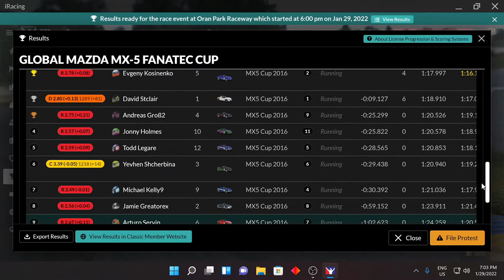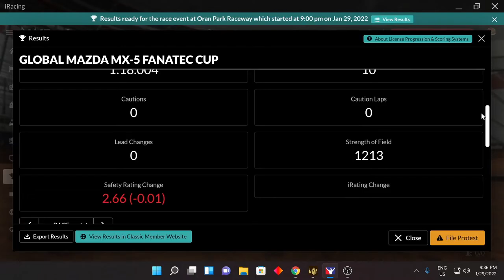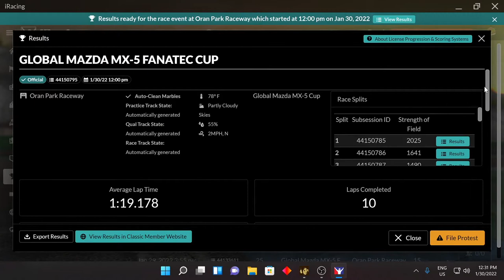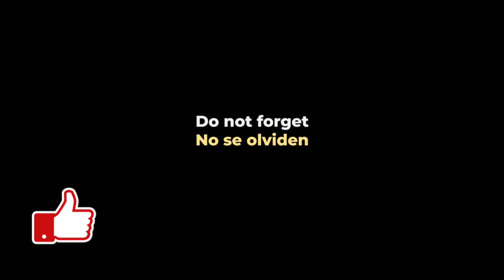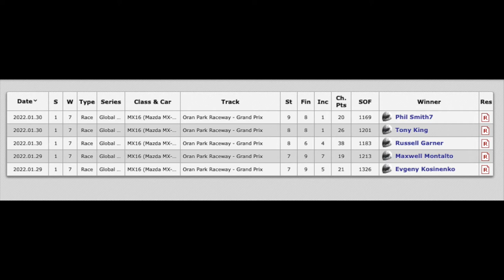iRacing saliendo Rookie | Series Global Mazda MX-5 Fanatec Cup - Oran Park Raceway - Grand Prix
Empezamos nuestra carrera en iRacing. Primer paso salir de Rookies en la serie de Road.

GT7
Grid
Dirt 5
Playstation
Stadia
and more!